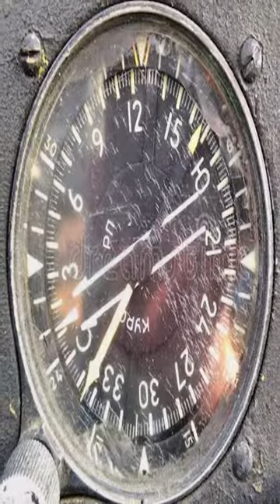The Strange Disappearance Of Flight 19#mystery